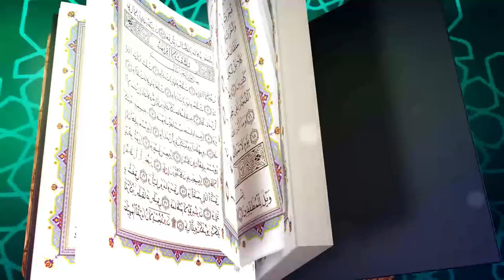05. Exegesis of Surah Yusuf - Yacoob (AS) Reluctant To Send Yusuf (AS) - Shaykh Sulaiman Moola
Exegesis of Surah Yusuf
Shaykh Sulaiman Moola

Episode 5
Yacoob (AS) Reluctant To Send Yusuf (AS)

A Sulaiman Moola Production